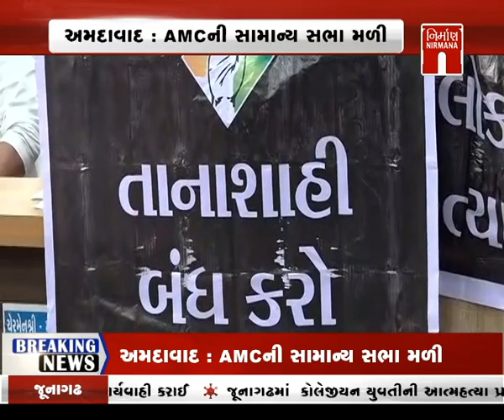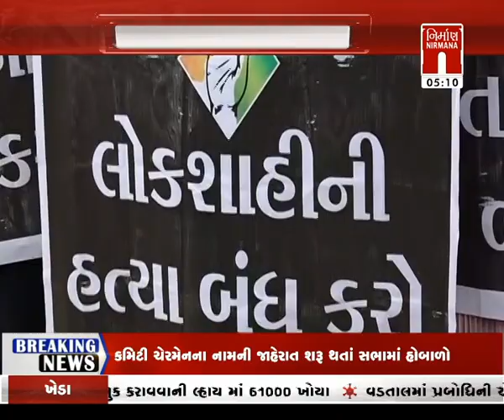Amdavad : AMC ની સામાન્ય સભા મળી સભામાં વિપક્ષનો હોબાળો । Nirmananews